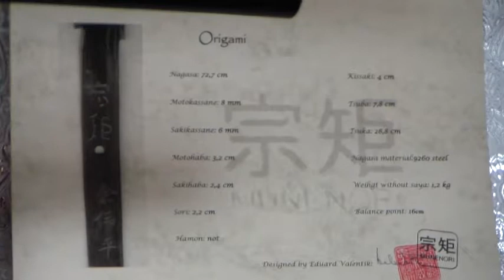Munenori Tameshigiri Katana 9260 steel red